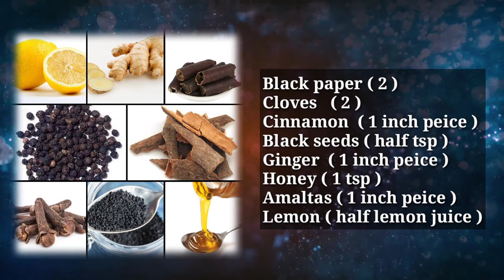how to lose weight fast 5Kg In 1 month | in a month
I am tell you about spiritual healing or treatment if you want to do its your choice and we suggest you do not use any remedies without any consulting  your physician and that pregnant women should not use any prescription at all.unless their physician allows them to use any remedies, it will be their own responsibility.we only tell you the spiritual treatment,benefits and disadvantages of remedies.